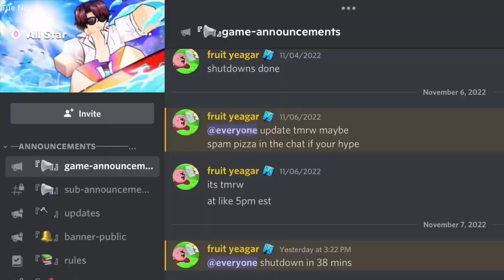COLLECTING ALL MEGA RARES | ⭐️ ALL NEW 7 STARS ⭐️ | ALL STAR TOWER DEFENSE ANNIVERSARY UPDATE